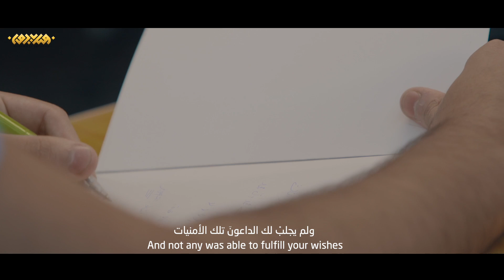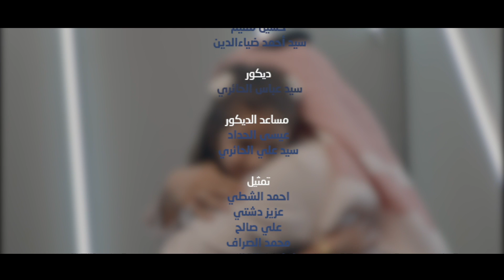صانعة العجائب | محمد فريدون | 1442 هـ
Official video ( صانعة_العجائب )

◎ الهندسة الصوتية و التوزيع و ألحان :
أ.حسام يسري

◎ الإشراف العام:
عبدالله الصراف

◎ إخراج:
حسين بهمن

◎كلمات القصيدة :

إنَّ زيارةَ عاشورا
كنزٌ يمنحُكَ النورا

سناها للإجابةِ قد حوى سِرّا
وما هو سرُّها المكنونُ لا يُدرى

(1)
أخي أُختي صديقي يا قسيمي في الحياة
ويا إبني ويا بِنتي خذوا أسمى الهِبات
إذا ما سُدّتْ الأبوابُ من كلِّ الجِهات
ولم يجلبْ لك الداعونَ تلك الأمنيات

عندي       للمنى مفتاح
فيهِ         عالَمُ الإصباح
جرّبْ       مرةً ياصاح
تكسِبْ     هائلَ الأرباح

ختمُ زيارةِ عاشورا
يملأُ عُمرَك تيسيرا

(2)
وكم من قصةٍ تُروى لها أمرٌ عجيب
سقيمٌ أنقذتْهُ بعدما أعيى الطبيب
فقيرٌ صيّرتهُ في ثراءٍ لا يَغيب
وذوهمٍ رأى من فضلِها فتحاً قريب

تقضي           أصعبَ الحاجات
غيثٌ              تَسْكُبُ الخيرات
حِصنٌ             تمنعُ الآفات
ذِكرٌ                 يُلهمُ الطاعات

يجهلُ منهلَها المحروم
صانعةُ العجبِ المحتوم

أجلْ وكأنَّ سِحراً يُبطلُ السحرا
وما هو سِرُّها المكنونُ لا يُدرى

(3)
ولا يرقى لها فضلاً صلاةٌ أو صِيام
وفيها كلما ردّدتَ إلقاءَ السلام
هنا يدعو لك المولى حُسينٌ بالمرام
وفرقٌ بين أن تدعو وأن يدعو الإمام

تُرضي         ربَّكَ المعبود
تُعطى        رُتبةَ المحمود
حبلاً          للسما ممدود
أجراً           منهُ لا محدود

أجرُك يعدلُ ألفَ شهيد
بل أعظمُ شأناً ومَزيد

وربِّكَ قد رأينا غَيبَها جهرا

   محمد فريدون |Mohammad Frydoon